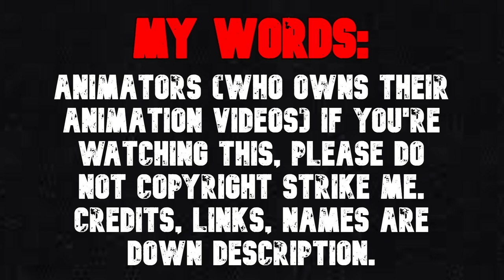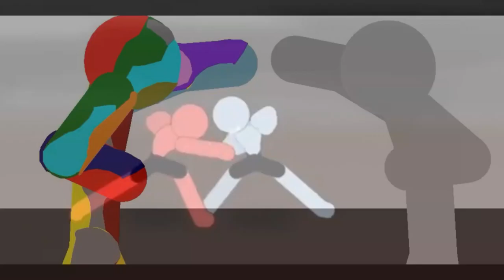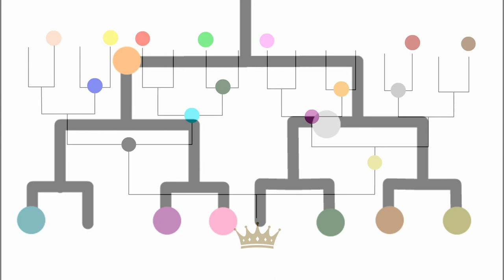THE STICK TOURNAMENT #50 AVM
During July 2021 it took me 3 days to make my first Stick Tournament AVM, and yeah I got bored & take more breaks. All of these stick tournament videos are all included in the video during the past when I react to their Stick Tournament. There's 1 or 2 animator's videos are not in the video, because I was having a rough time. I'm truly sorry for those animators, or their stick tournament videos aren't in the video. Maybe next time it won't happen again. I hope you some of the owners of their stick tournament videos enjoyed my first avm. Thank you so much, and I appreciate you all. That's it for now.

Credits: (ALL ANIMATORS starting A-Z)